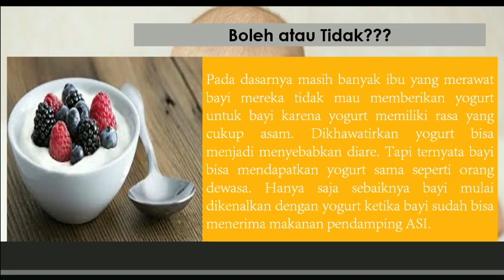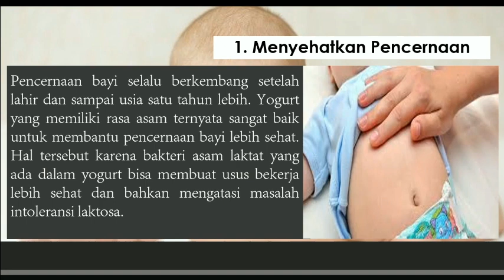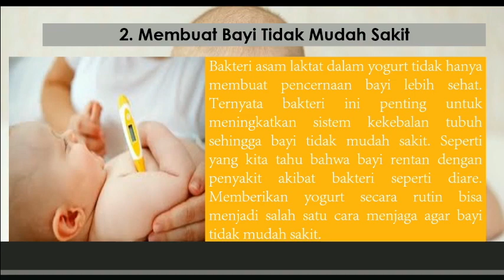BOLEHKAH BAYI MAKAN YOGURT??? APA MANFAATNYA???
Yogurt merupakan makanan yang bagus untuk pencernaan namun karena rasanya yang asam banyak ibu yang ragu-ragu memberikan yogurt kepada bayinya
Mau tau boleh atau tidak??? Tonton langsung videonya

Semoga bermanfaat
Terima kasih